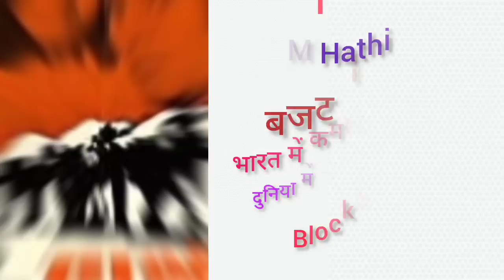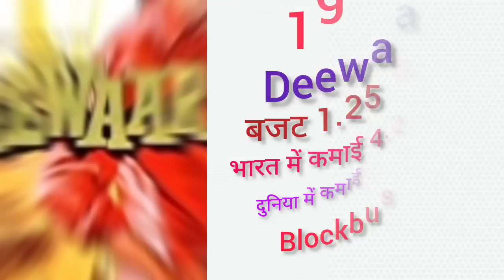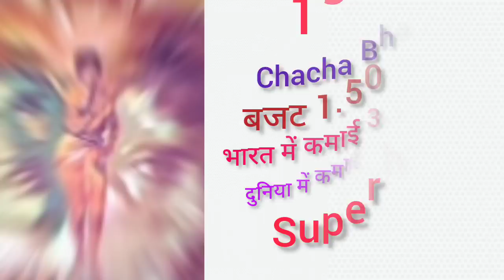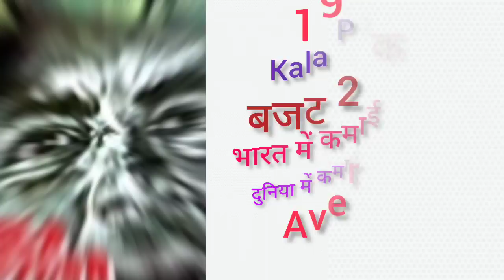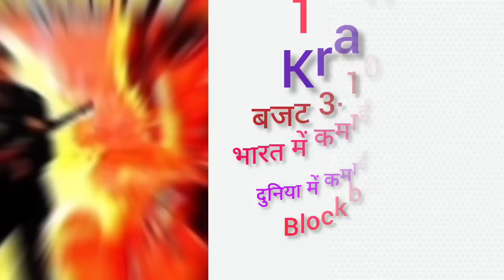Writer Salim Javed all movie list collection and budget flop and hit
Salim Khan and Javed Akhtar, Indian Screenwriting Duo, Salim Javed Hit and Flop Blockbuster All Movies List with Budget Box Office Collection Records & Analysis, Success Ratio, Filmography and Upcoming Movies List. Salim Javed Hit or Flop Box Office Collection All Films List. Salim–Javed were an Indian screenwriting duo, composed of Salim Khan and Javed Akhtar, working in Bollywood. They are noted for being the first Indian screenwriters to achieve star status, becoming the most successful Indian screenwriters of all time. They are regarded as "Hindi cinema's greatest screenwriters". हाथी मेरे साथी, Don, सीता और गीता, Mr. India, देवर, प्रेमदा कनिके, राजा नन्ना राजा, त्रिशूल, क्रांति,

Today All movie collection  will tell you about Salim Javed all movies list, Salim Javed career analysis Hit and Flop Movies List with Box Office Collection Analysis | Salim Javed Box Office Collection Analysis Hit and Flop Blockbuster All Movies List. I Hope all My Viewers Like this Salim Javed movies, Detail Video. “Mehsaan Stardust” Made this video for entertain people with valuable information.

Salim Javed Box Office Collection Analysis Hit and Flop Blockbuster All Movies List.

Year - Film
1971 - Adhikar,
1971 - Haathi Mere Saathi,
1971 - Andaz,
1972 - Seeta Aur Geeta,
1973 - Zanjeer,
1973 - Yaadon Ki Baaraat,
1974 - Majboor,
1974 - Haath Ki Safai,
1975 - Sholay,
1975 - Deewaar,
1975 - Aakhri Dao,
1976 - Premada Kanike,
1976 - Raja Nanna Raja,
1977 - Immaan Dharam,
1977 - Chacha Bhatija,
1978 - Trishul,
1978 - Don,
1979 - Kaala Patthar,
1980 - Shaan,
1980 - Dostana,
1981 - Kranti,
1982 - Shakti,
1985 - Zamana,
1987 - Mr. India,
2003 - Baghban,